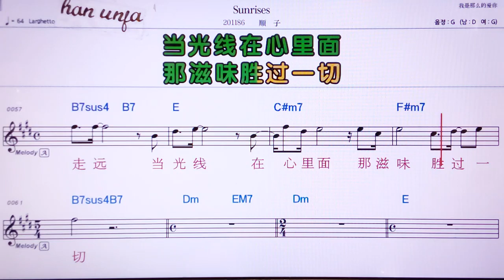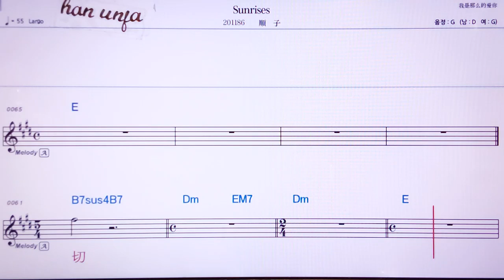💖 Sunrises/쑨즈👍MR,노래방, 악보, 코드,Karaoke With Sheet Music